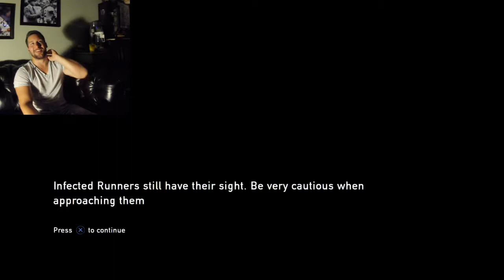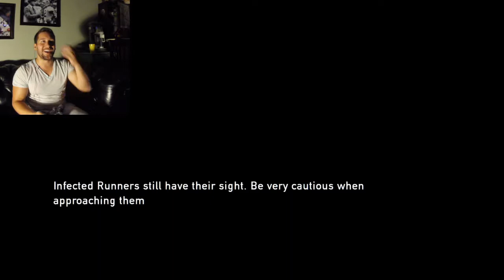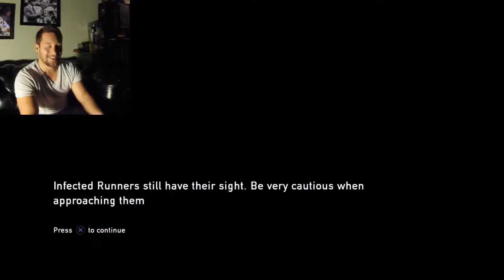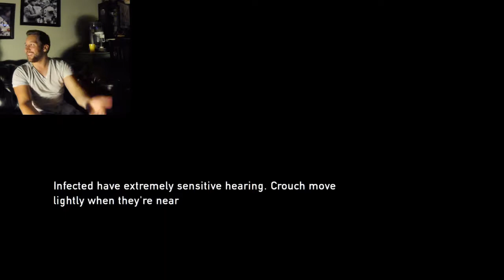The Last of Us Bloopers - from pt. 2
While making Pt.2 of our, "The Last of Us" Grounded Mode video, Shawn had some trouble learning how to fight, and died. Alot. These are the clips that didn't make it into the final video.